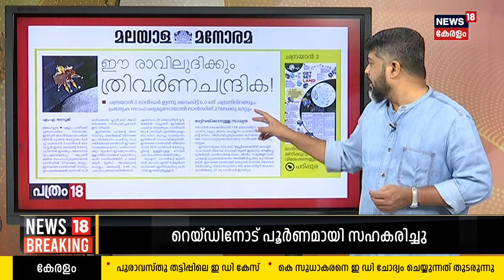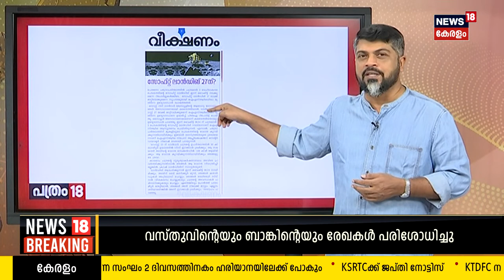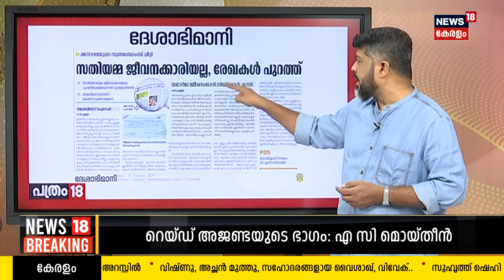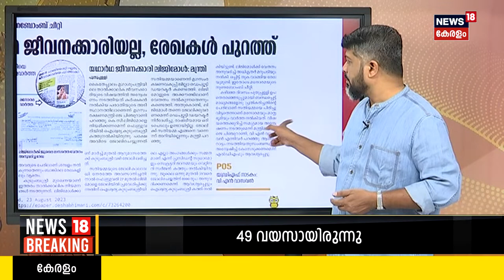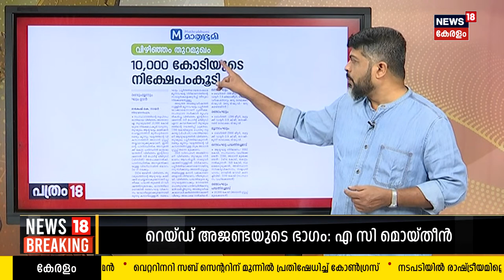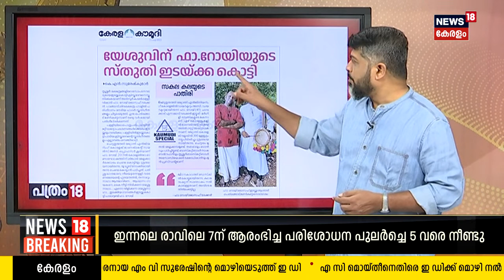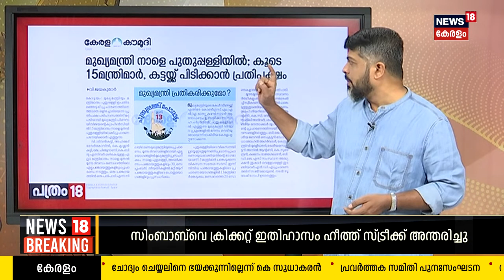Malayalam News | Morning News | പ്രഭാത കേരളം - Malayalam News Bulletin | 23rd August 2023